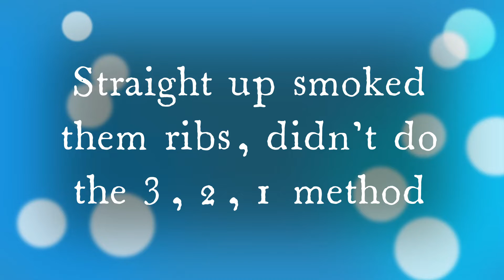Bone Suckin' Good Smoked Ribs